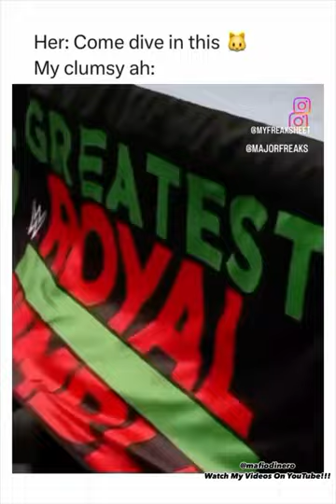🆕"@mafiodinero comedy watch deez crazy silly mfs laughuntilyoucry share ft. bubbadub ​⁠